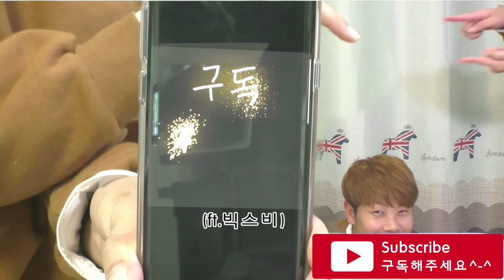RC DRIFT Damper Setting Tip 【ドリフト】알씨드리프트 댐퍼 셋팅 팁을 알아보자 D-Like Re-R HYBRID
알씨드리프트 댐퍼 셋팅 팁을 알아보자 RC DRIFT Damper Setting Tip

제가 갖고 있는 RC CAR는 D-Like회사의 Re-R HYBRID DRIFT CAR 입니다.
두번째 이야기 댐퍼 셋팅 팁에 대해 이야기 해보았습니다.
실내나 야외나 어디서든 충분히 도움이 될만한 팁입니다
궁금한거 있으신분들은 댓글 달아주세요 ^^